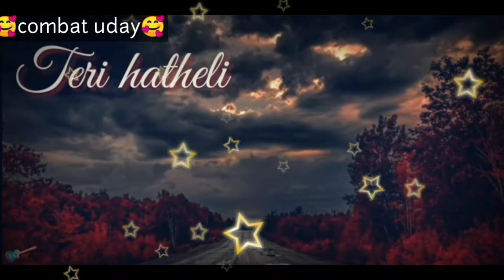Akdin mohobbot odh kar akdin gali ke mod par new whatsapp status ❤️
Akdin mohobbot odh kar akdin gali ke mod par whatsapp status ❤️

rush game play (pubg lite)